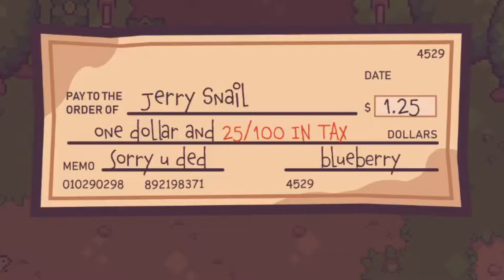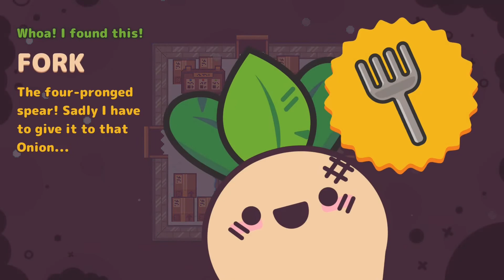Saving Munchkin's Munchkins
(Part 2)

Hey, look, a video!

-Mjork
-BosLTD